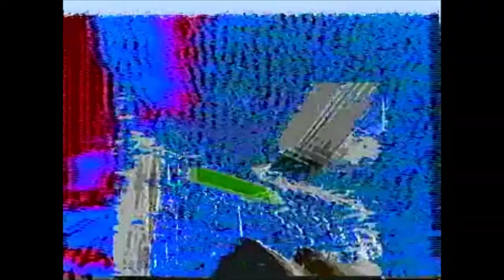WASTE : PlayStation Compilation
Instrumentals